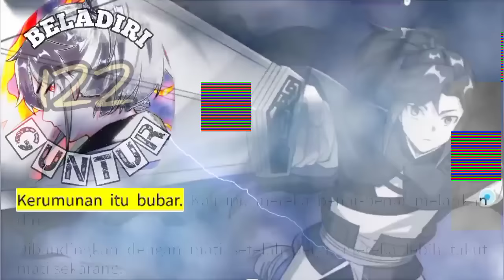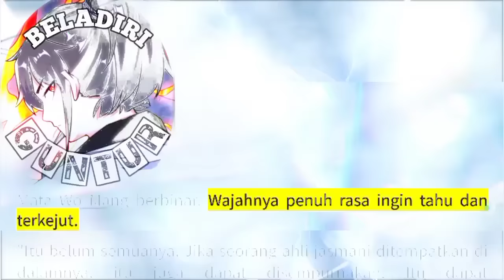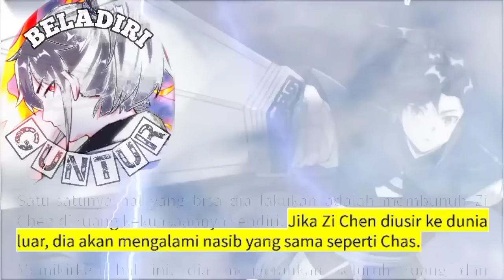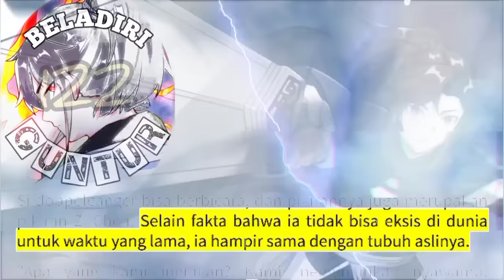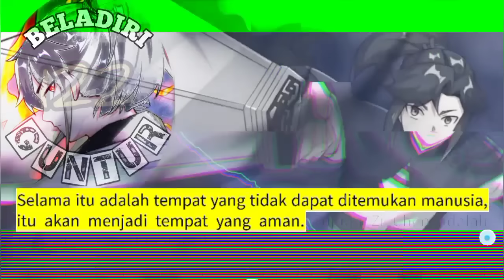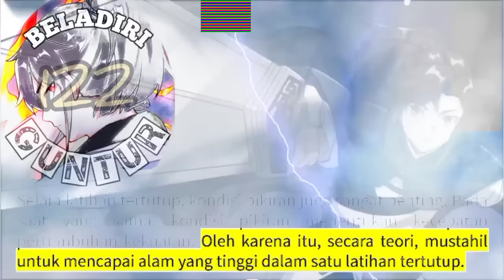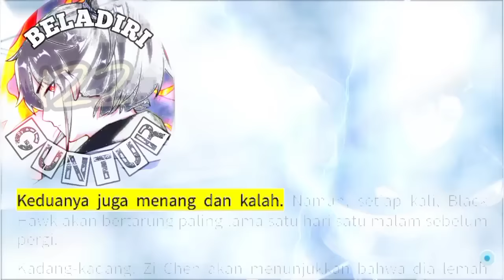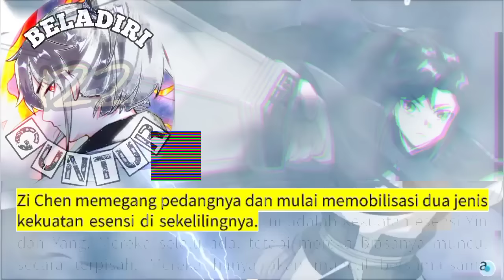Beladiri Guntur season 122